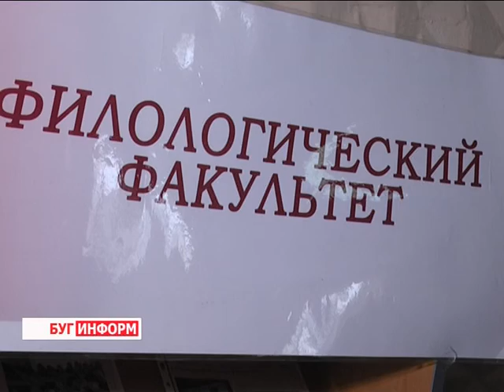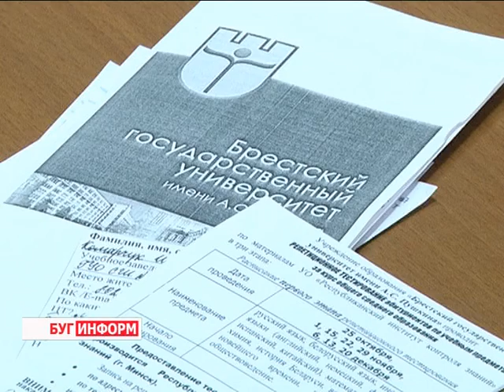2015-11-23 г. Брест. День открытых дверей в БрГУ им. А. Пушкина. Телекомпания Буг-ТВ.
Открытый диалог между руководством вуза и абитуриентами состоялся на минувшей неделе в Брестском государственном университете имени Пушкина. Здесь прошёл день открытых дверей. Ярмарка специальностей, консультации деканов и педагогов, общение с ректором и проректорами ожидало тех, кто уже в середине учебного года старается определиться с будущим вузом и специализацией, ведь как гласит знаменитая мудрость «готовь телегу зимой».